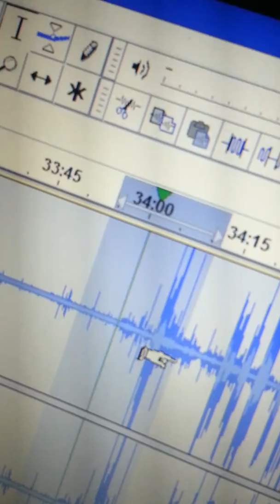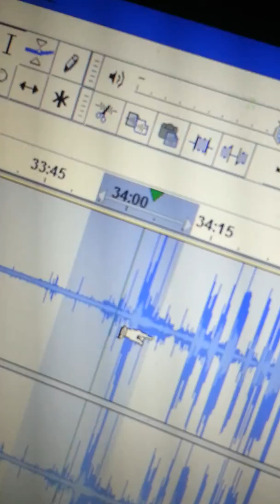Evp sneak peak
We are not sure what this is yet or if it is paranormal but it definitely had us taking a second look.